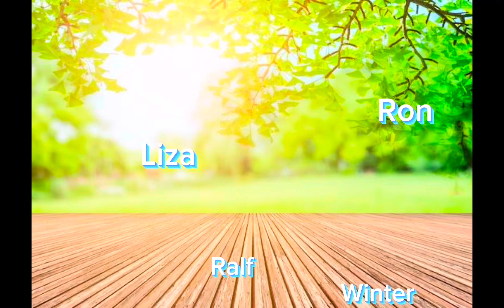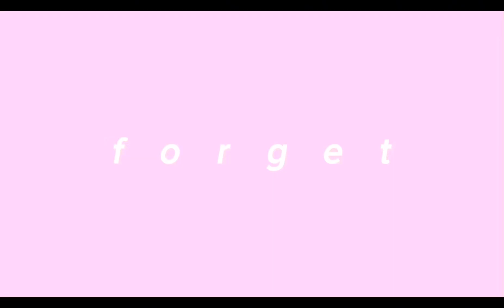Ganap Sa Umaga Exercise Muna Ulit Kami Ng Asawa Ko